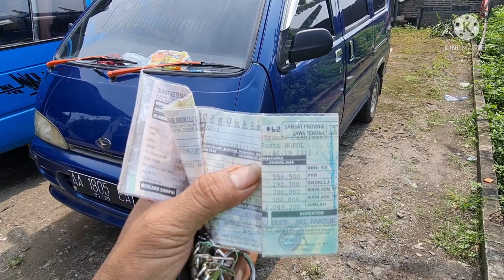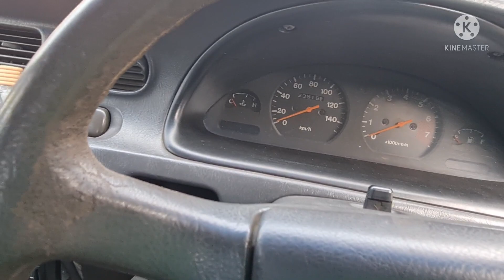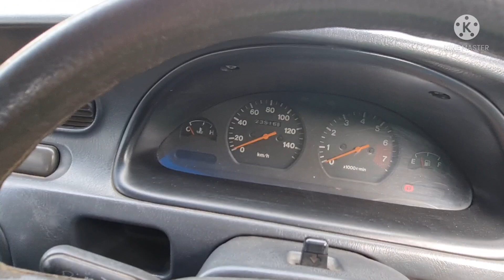Daehatsu espass 97 cakep terawat lihat pasti suka bakul mobilSemarang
Daehatsu espass 97 cakep terawat lihat pasti suka
surat lengkap pajak hidup panjang
lokasi Semarang Barat
harga 29.5 jt nego dikit
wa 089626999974